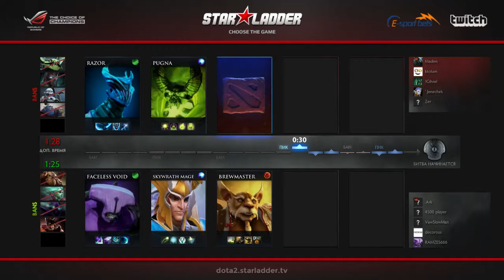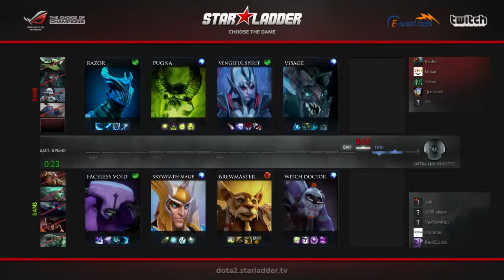PENGV - WIS [3] by Lex (Semi Series Season 10 1/4)